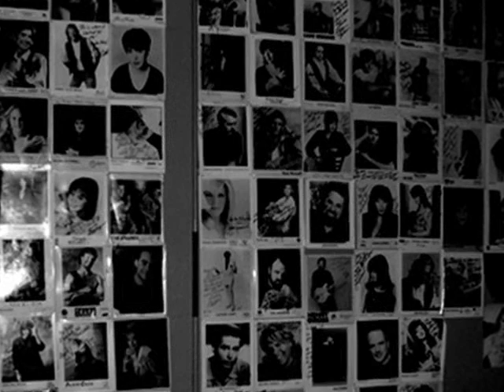Tom T Hall : Live At The Bluebird Cafe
From a March 30, 2011 performance by Tom T Hall at the Bluebird Cafe in Nashville, Tennessee, the featured song is the much-loved "Old Dogs, Children and Watermelon Wine". Born on May 25, 1936 in Olive Hill, Kentucky, Tom T Hall, the gifted veteran songwriter and storyteller, is a member of the Country Music Hall of Fame. Thanks to Ramcey Rodriguez for the sound recording.